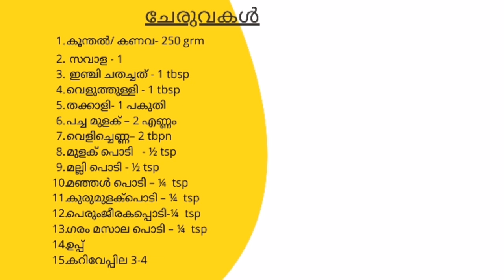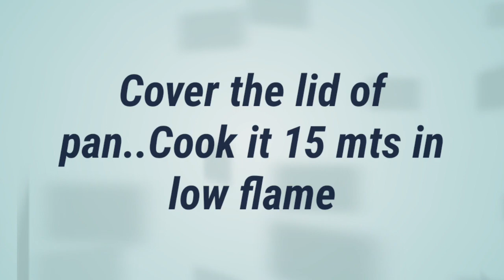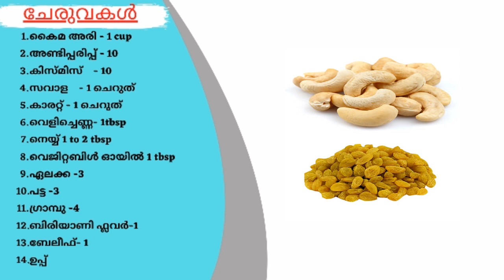Neychorum Kanava Roastum Kizhi...!! Ghee rice and Squid roast...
In this recipe,the Ghee rice and Squid roast are cooked separately,assembled in a banana leaf,wrapped and cooked. This ghee rice and squid roast have a very nice flavor from the plantain leaf.. I guarantee you will love it...
Neychoru is one of the basic rice dishes from Kerala cuisine made with ghee,dry fruits,nuts and kaima rice. Serve it with any veg or non veg curry..
Squid is one of the all-time seafood delicacies.It is also called kanava roast or koonthal roast in kerala. It is spicy and of course,traditional..